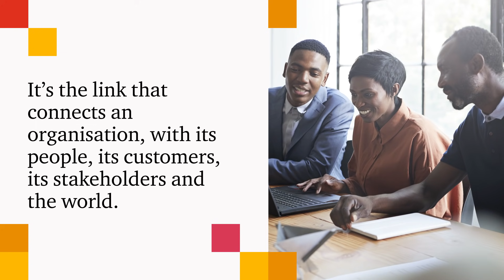Building trust for today and tomorrow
At PwC Africa, we know that trust isn't something you can buy off the shelf. It's something you earn through every interaction, every experience and every relationship, and every outcome delivered." Find out more from our PwC Africa CEO, Dion Shango